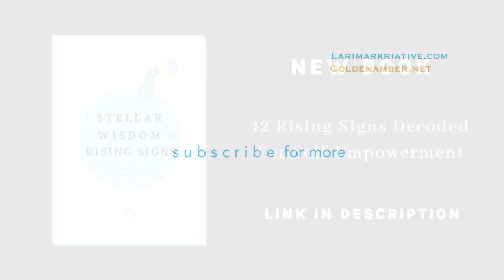🌎 What to Expect In The Age of Aquarius (Astrologically Explained)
Hey! This video is about the Age of Aquarius. Find out what it means, why it's called Aquarius, and what you can expect during this period of time. It's surely an exciting time.

Larimar Kriative is a spiritual digital content creator. She is an astrologist, author, singer-songwriter, music producer, fashion designer, tarot deck creator, tarot reader, empath, and many more. On the path of joy, she is specialized in metaphysics and personal development.